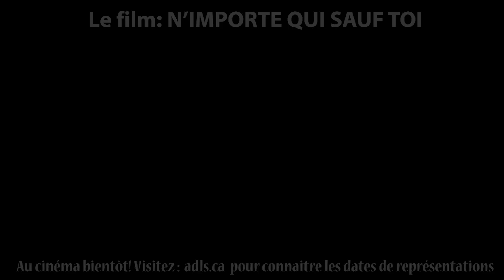Plus en Plus Show | É9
Grâce aux Arts de la Scène et à de nombreux bénévoles, rencontrez chaque semaine les artistes de renom, de passage dans la région. Vous y verrez les humoristes, les chanteurs et les musiciens de l'heure au Québec. Cette semaine: Guy Bélanger!